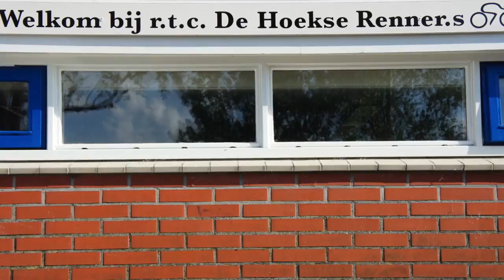Clubkampioenschap DHR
Deze video gaat over Clubkampioenschap DHR 2014